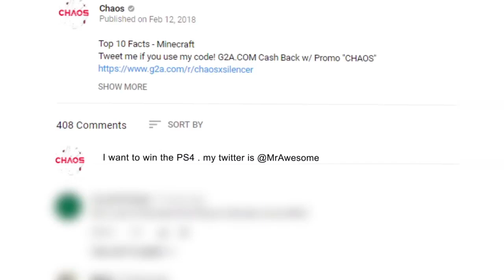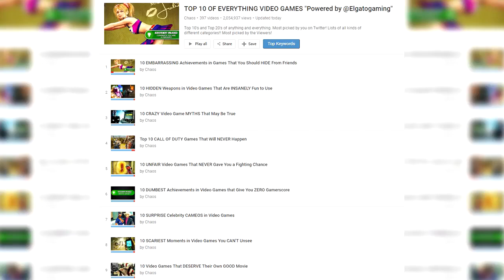10 DUMBEST Video Game DRAMAS of All Time | Chaos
Some DUMB video game drama for ya!